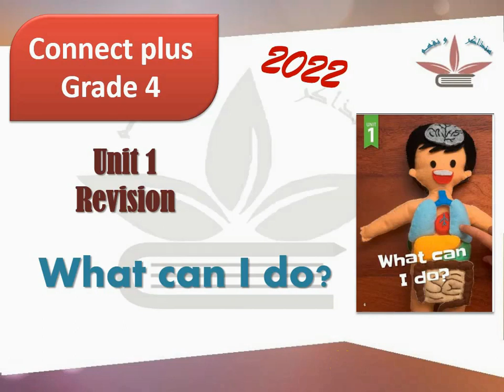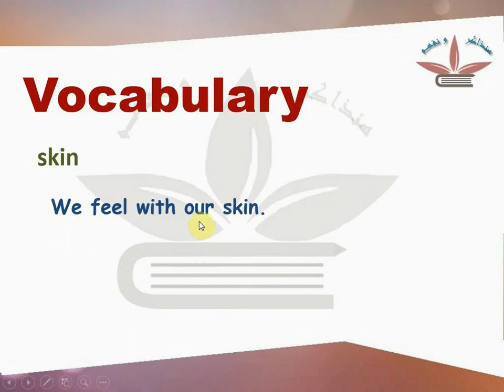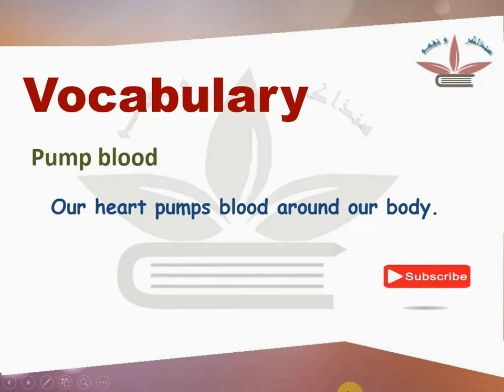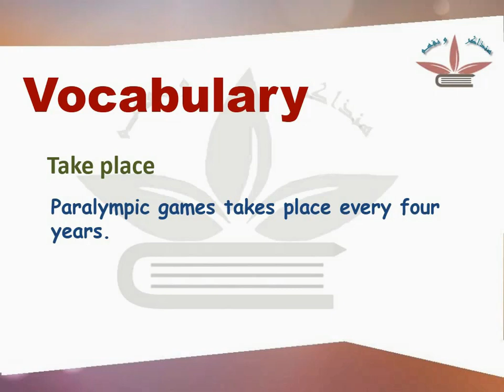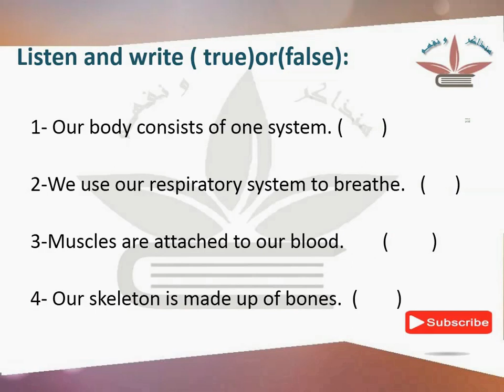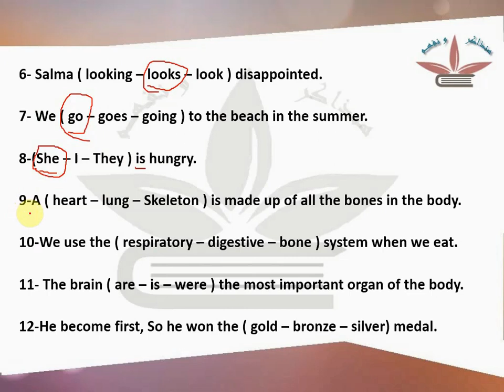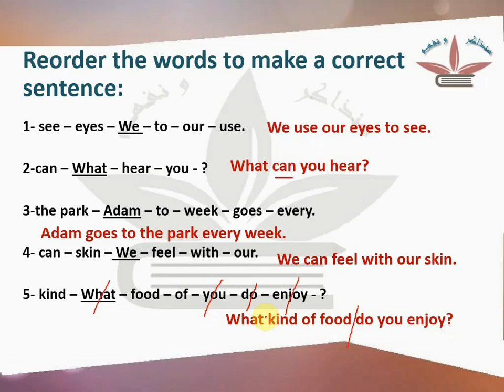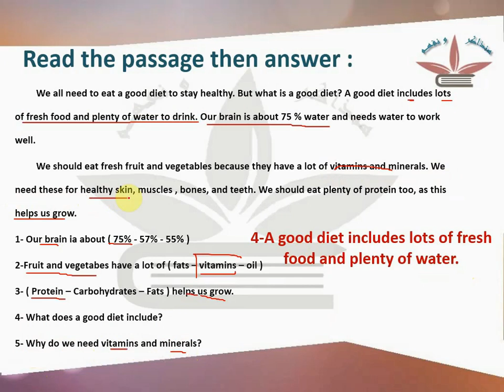Connect Plus 4 Revision مراجعة ليلة الامتحان الصف الرابع الابتدائي المنهج الجديد 2022